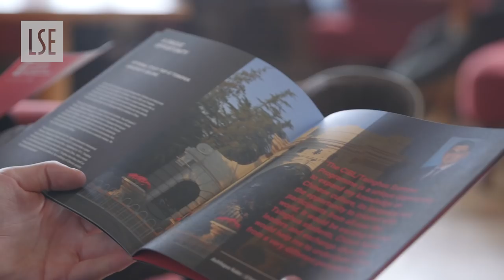LSE Confucius Institute | New Executive Education at LSE: Student Experience in China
Students’ accommodation fees, tuition fees and cultural tours are all included if their scholarship application is successful.  From pre-departure training to one-on-one support, CLCB ensures that students get to maximise their learning in one of China’s best universities, Tsinghua University.